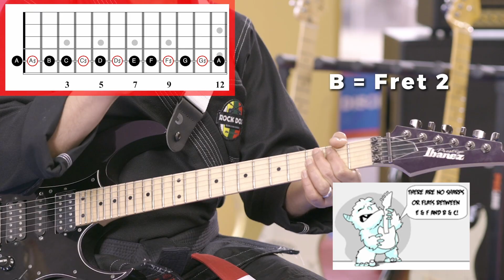Rock Dojo Live Rock Concert for Kids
On May 27, Rock Dojo founder Brian Parham and singer Andrew Stromstad performed a live rock concert for kids at USWC Taekwondo Hollywood free of charge for all attendants.

Rock Dojo's mission is to provide every elementary school student in the Greater Portland Metro with the opportunity to learn to play the guitar by 2025.

The concert was funded by a Make | Learn | Build Grant provided by The Regional Arts and Cultural Council (RACC).

The concert was filmed by GMS Media.

0:00 Trailer
1:48 Introduction
2:22 USWC Taekwondo Demonstration
10:05 We're Gonna Rock!
13:38 Let Me Hear Your Fingers Sing (At the Rock Dojo)
17:24 Stuck Up In My Room (The Video Game Song)
20:40 Intermission
23:10 School's Back Again
26:22 Rise Above (There's a Hero Inside of Everyone)
30:15 It's a Big World (The Teacher's Song)
34:56 Monster Hunters
38:52 Intermission